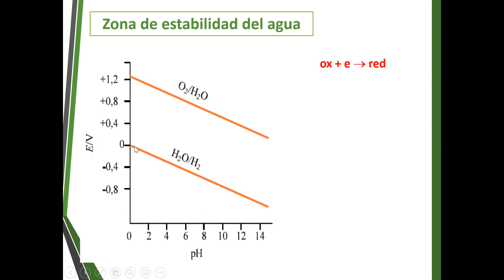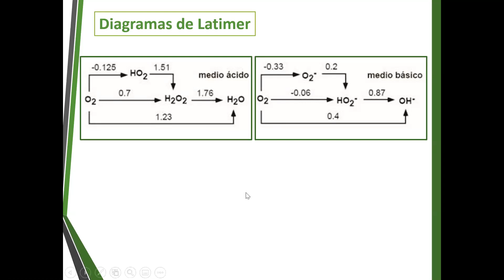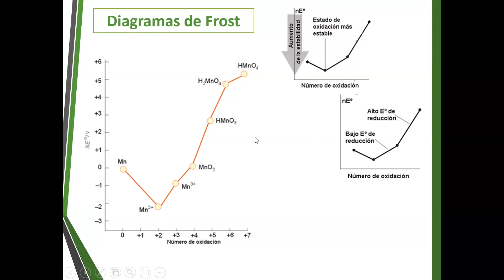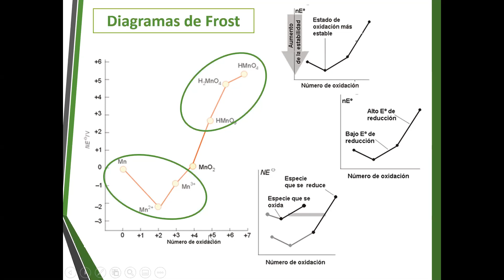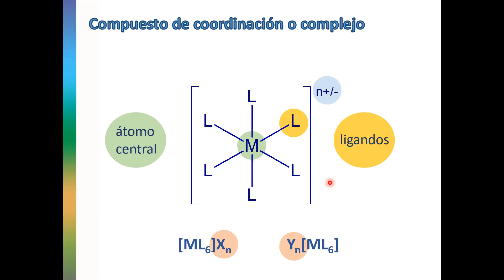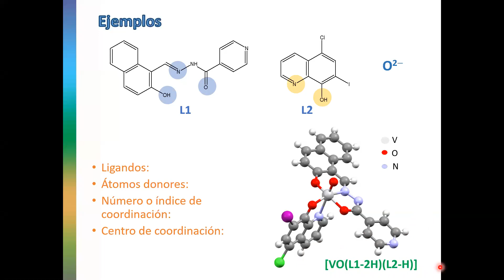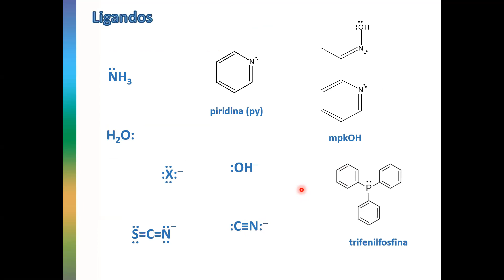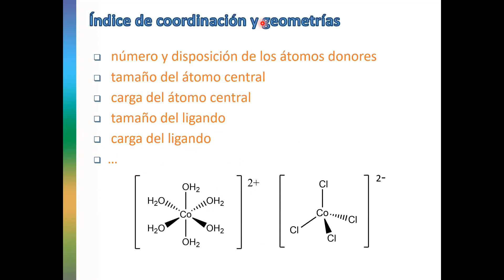Química de coordinación 1 1 de junio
Química de coordinación_clase 1